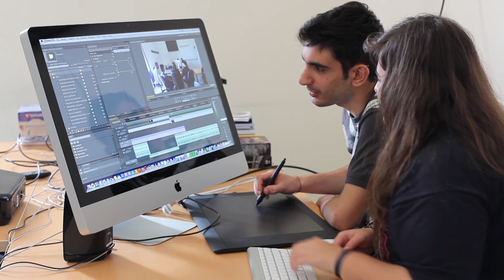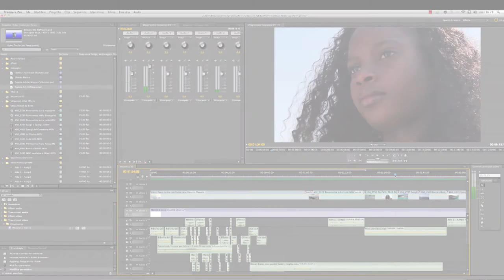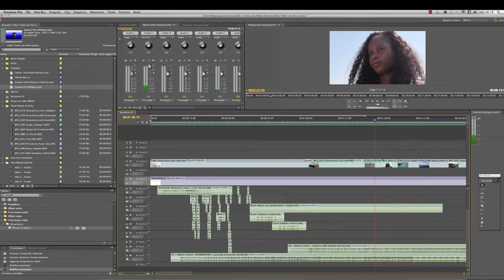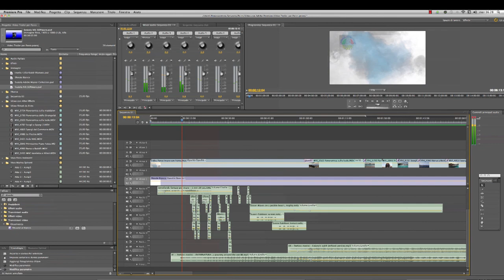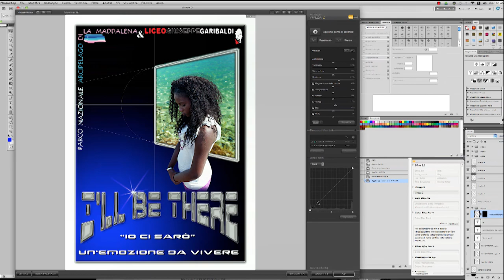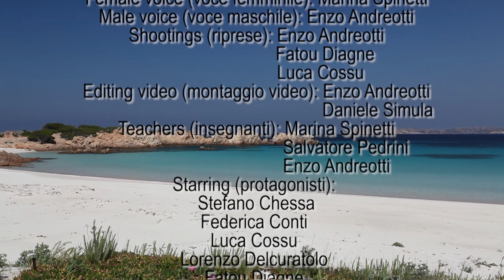I'll Be There - Video di Presentazione de "Il Garibaldi... alla scoperta di Garibaldi Agricoltore"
I'll Be There - Video di Presentazione del progetto "Il Garibaldi... alla scoperta di Garibaldi Agricoltore"